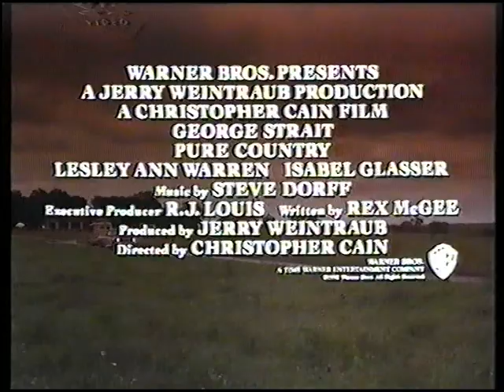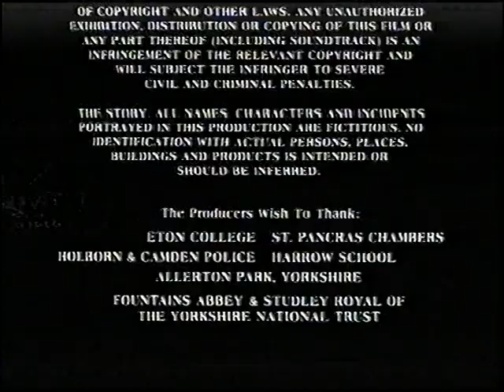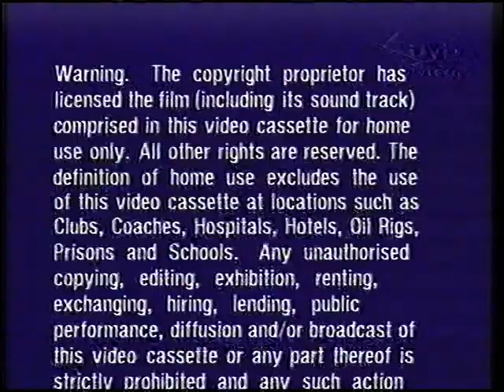Original VHS Opening & Closing: The Secret Garden (1993) (UK Rental Tape)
Here the Titles From My 1994 UK VHS of The Secret Garden (1993)

Opening:
1. Illegal Video Cassettes Warning
2. Warner Home Video Logo
3. Coming Soon silde
4. Free Willy Preview
5. Pure Country Preview
6. Thumbelina Preview
7. Tiny Toon Adventures Preview
8. Tiny Toon Adventures: How I Spent My Vacation Preview
9. Closed Captions Screen
10. Warner VSC BBFC U Warning
11. BBFC U Video Card
12. Warner Bros. Family Entertainment Logo
13. Start of film

Closing:
1. End of film
2. Warner Home Video Warning Scroll
3. Macrovision Notice